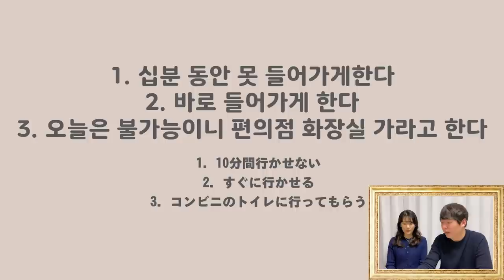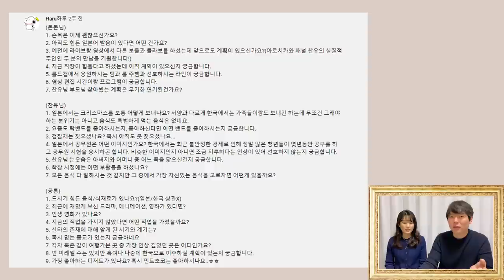커플로 하는 마지막 Q&A #2 (3주만의..😭)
3주만의 영상이라 너무 면목이 없고 죄송한데..
심지어 QnA 2탄이라 뭔가 더 면목이 없네요😭😭😭
며칠 전 커뮤니티에도 적었지만
얼른 회복할 수 있도록 하겠습니다😣😣😣😣
아무쪼록 항상 감사드립니다!!

[사용 음악]
ES_Feriado - Cornelio
ES_Tablespoons - Martin Landstrom
ES_Channel 9 - John Runefelt

[사용 카메라 및 편집 프로그램]